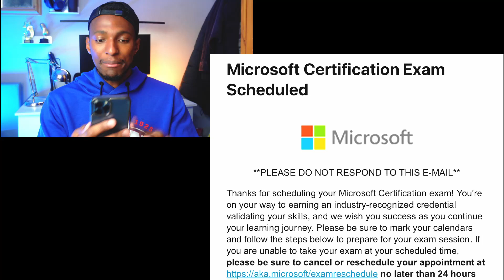Is the AI-900 Azure AI Fundamentals really worth it?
Take the Free Cloud Engineering Assessment to evaluate your skills and get great recommendations on getting into cloud computing ⬇️

▶LEARNING RESOURCES:

 1. Coursera beginner cloud courses

 2.  IT foundations course/certification

 3. ZTM - learning platform

 4. Cybersecurity foundation courses

 5. Scripting/automation - Powershell/Terraform courses